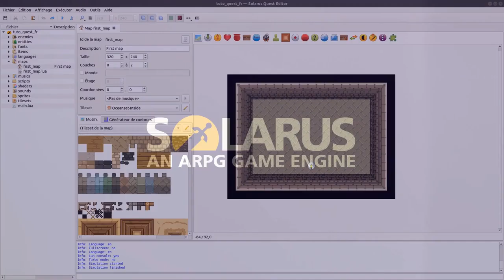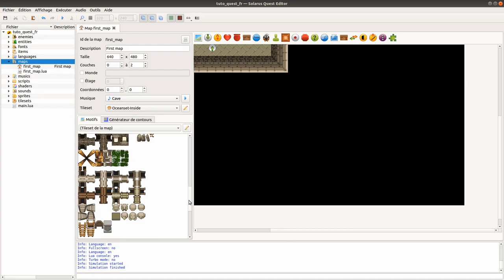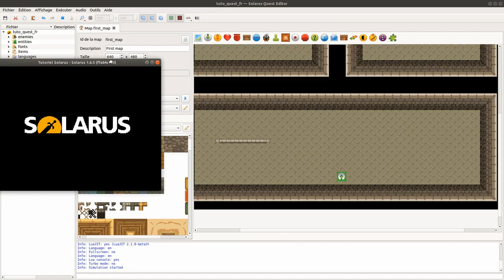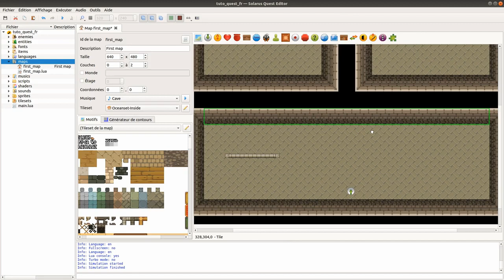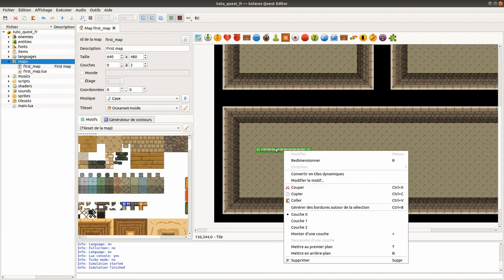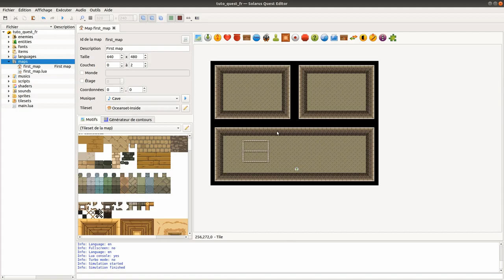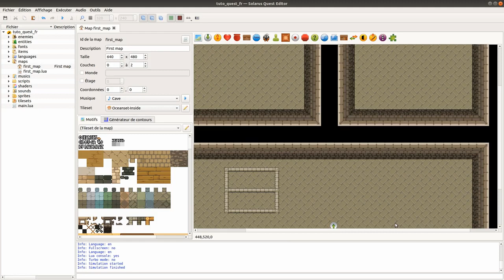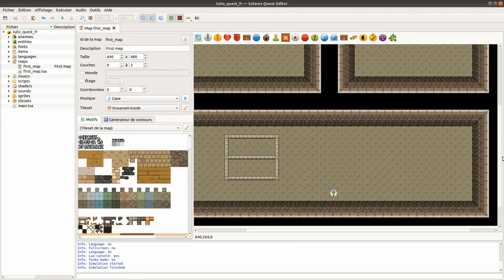Tutoriel Solarus 1 6 fr #2 L'éditeur de maps 720p